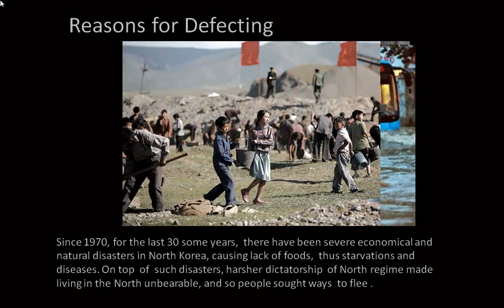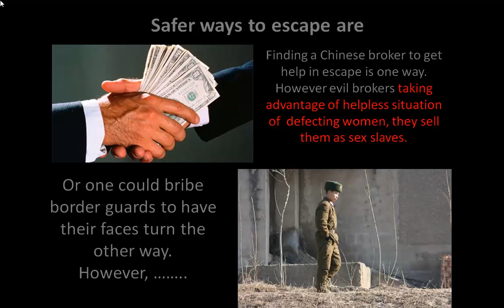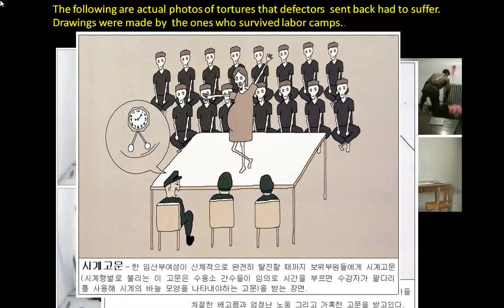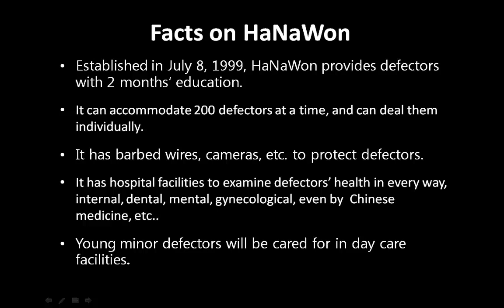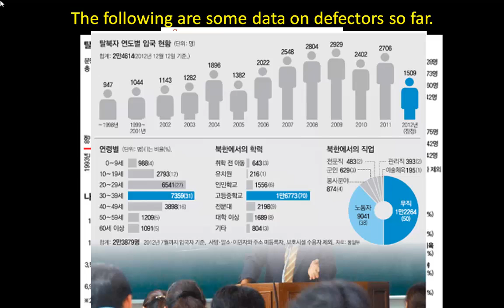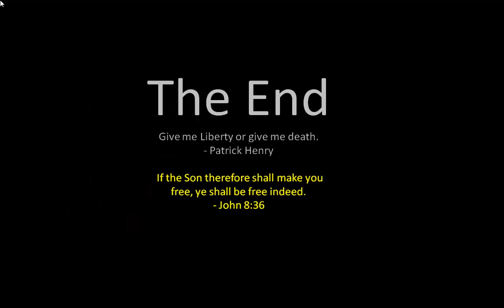Defectors from North Korea 탈북자들 -유샤인번역판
presents a PowerPoint Show converted video show on Defectors from North Korea. It is a tragic story of those who risked their lives to seek freedom to seek happiness in life.